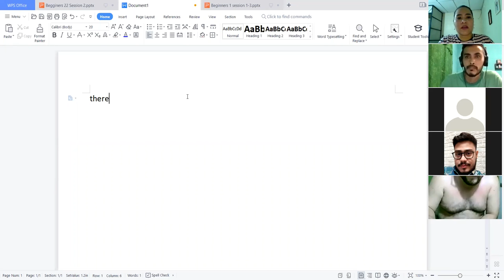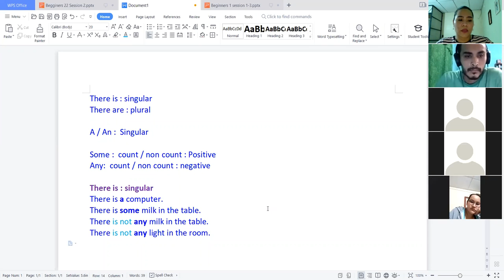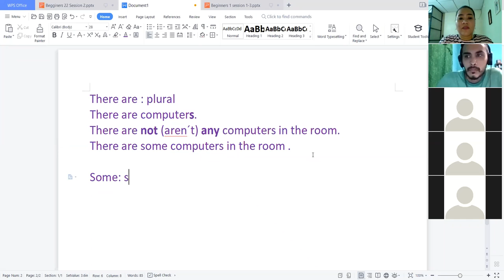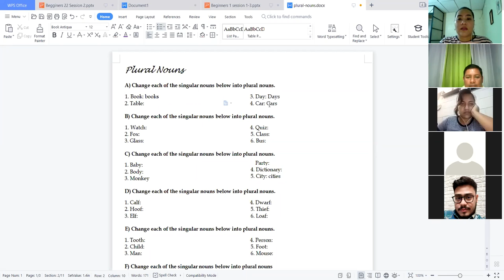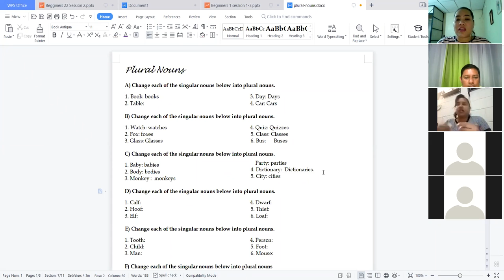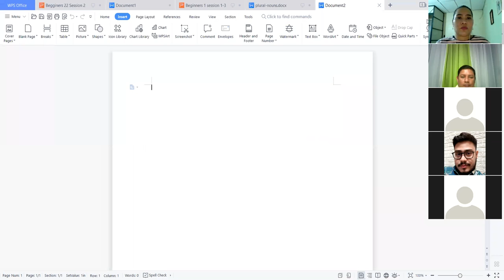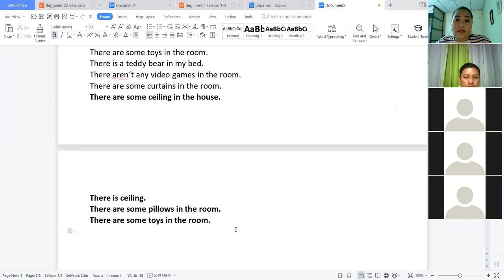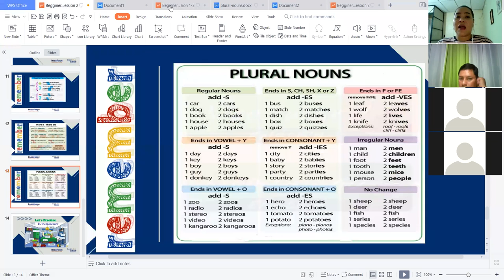Ingles Corporativo-Practice There is and There are - Videoconference 6